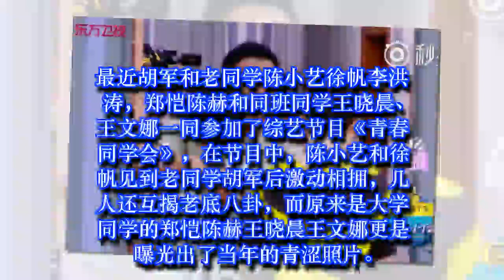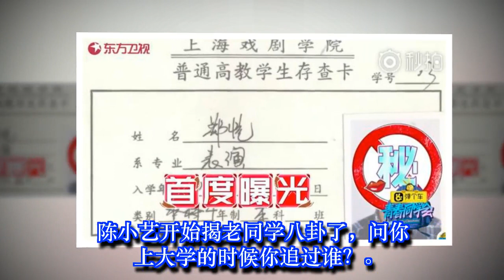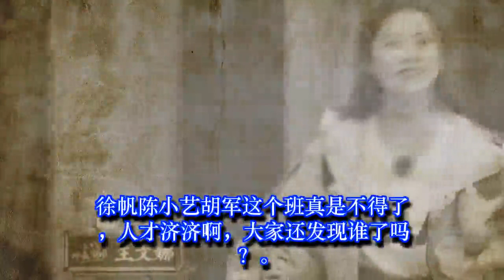胡军陈小艺徐帆老同学见面互揭八卦，郑恺陈赫王晓晨原来是同学